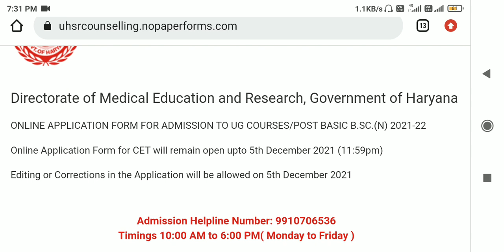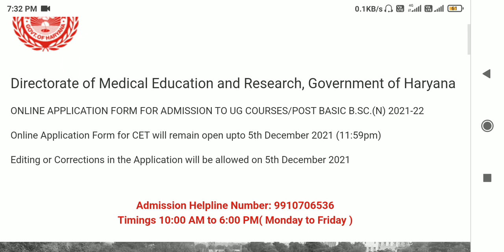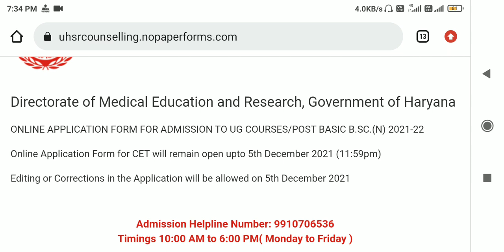PGIMS ROHTAK BSC NURSING, PARAMEDICAL, POST BASIC COUNSELING DATE? | ONLINE OR OFFLINE| DELAYED😱?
pgims rohtak bsc nursing answer key,
pgims rohtak bsc nursing application form 2021 last date,
pgims rohtak bsc nursing admit card,
pgims rohtak bsc nursing counselling 2021,
pgims rohtak bsc nursing cut off 2021,
pgims rohtak bsc nursing cut off 2020,
pgims rohtak bsc nursing counselling date,
pgi rohtak bsc nursing date,
pgi rohtak bsc nursing dress code,
pgims rohtak bsc nursing exam date,
pgi rohtak bsc nursing hostel,
how to fill pgims rohtak bsc nursing application form 2021,
pgims rohtak bsc nursing 2021,
pgi rohtak bsc nursing 2021,
pgi rohtak bsc nursing counselling 2021 date